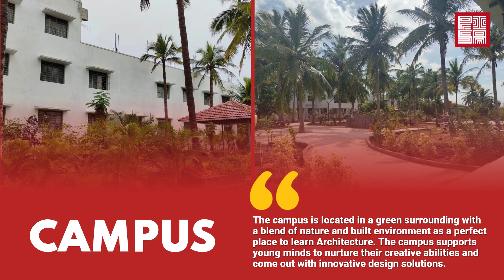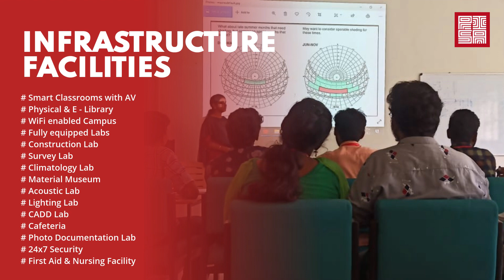Papni School of Architecture – A Standalone and Best Architecture College in Tamil Nadu.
Papni School of Architecture (PISA) is one among very few Stand-alone Architecture colleges in Tamil Nadu.

The campus is located in a green surrounding with a blend of nature and built environment as a perfect place to learn Architecture. The campus supports young minds to nurture their creative abilities and come out with innovative design solutions.

At PAPNI School of Architecture (PISA), the teaching methodology is based on extensive use of contemporary technology, aligned with traditional teaching methods. Teaching programs are regularly reviewed and updated to make learning a fun process. Apart from classroom teaching, site studies, prototype studies, field tours and market surveys are organized and undertaken regularly to expose the students to the world beyond the classroom and studio walls.

We welcome all the aspiring Architects to PISA and LEARN THE ART AND TECHNIQUE OF DESIGNING THE BUILDING.